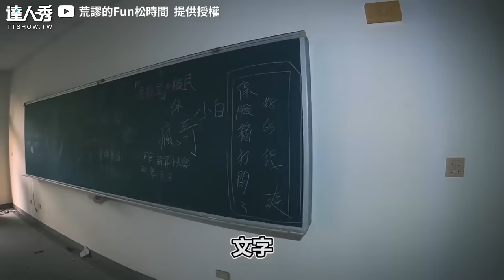【探索廢棄學校超驚悚... 驚見教室有人爆詭異！】｜@fun2203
乾...教室有人嚇到了啦!!😱 (仙女編)